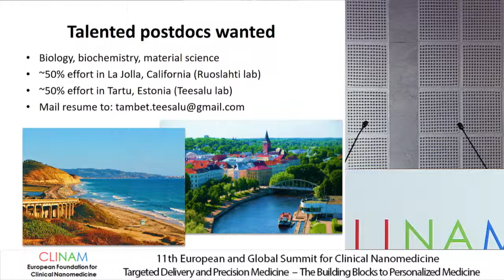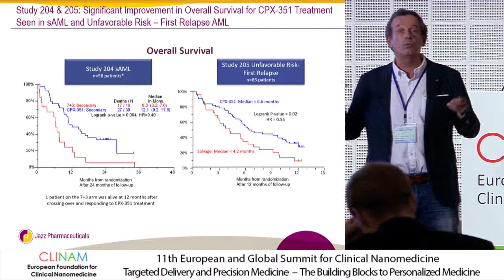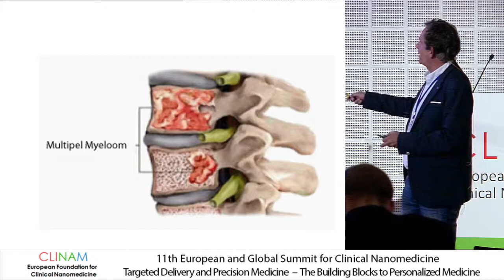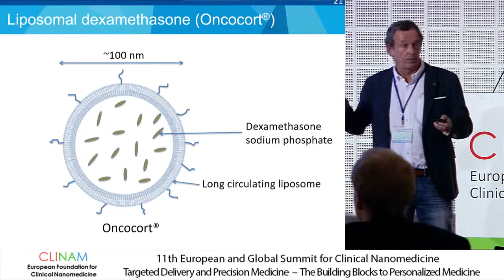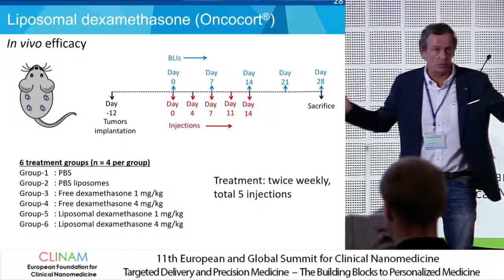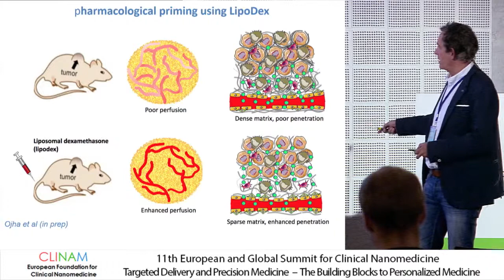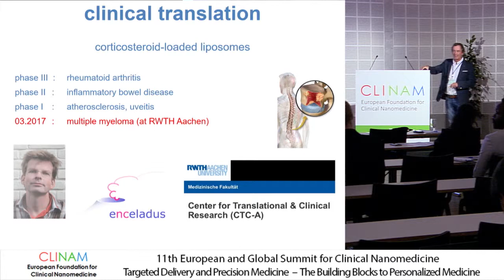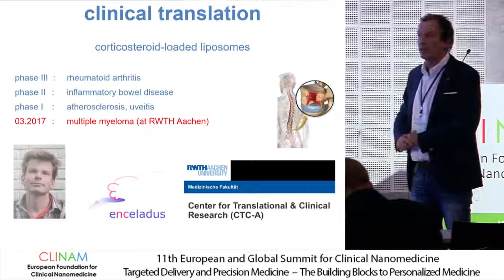Nanomedicines Targeting the Multiple Myeloma‐Stroma Alliance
Prof. Dr. Gert Storm, Institute for Pharmaceutical Sciences, Utrecht University, Utrecht (NL)

22. Targeting and Drug Delivery in Nanomedicine and Precision Medicine
CLINAM 2018
11th European and Global Summit for Clinical
Nanomedicine, Targeted Delivery and Precision Medicine
Hall Singapore
4.9.18